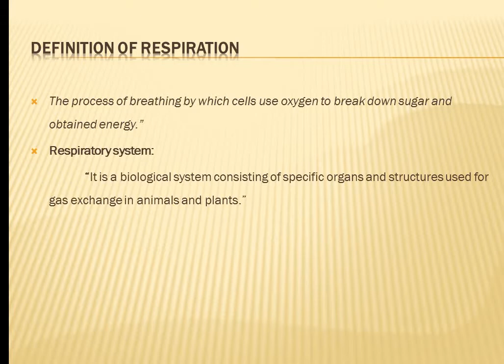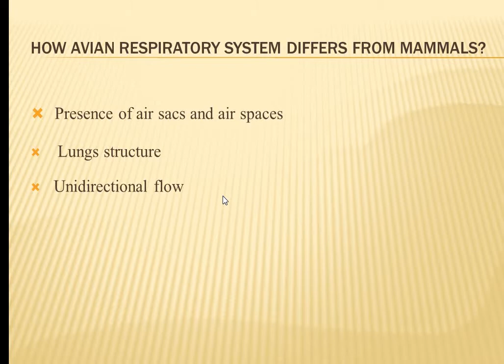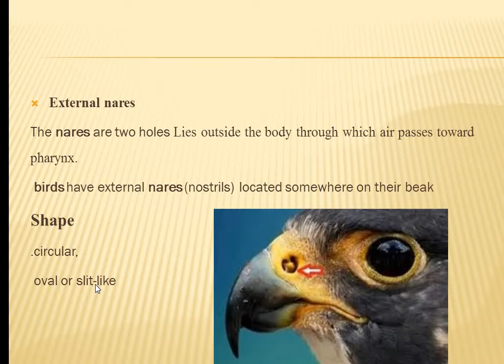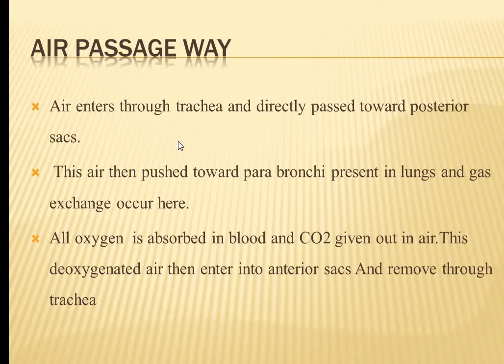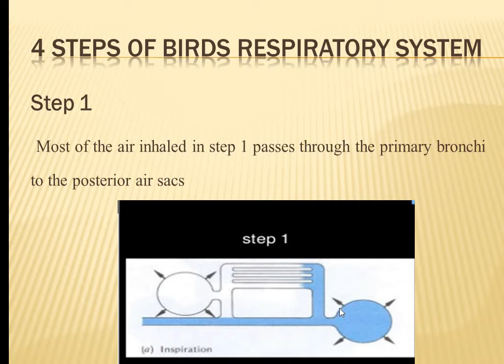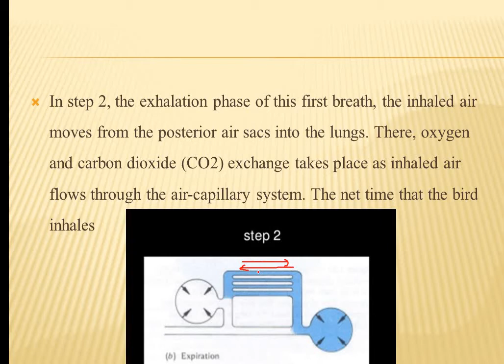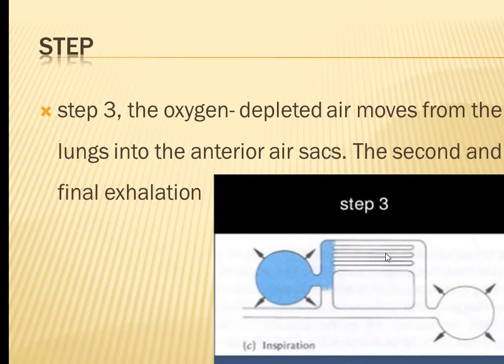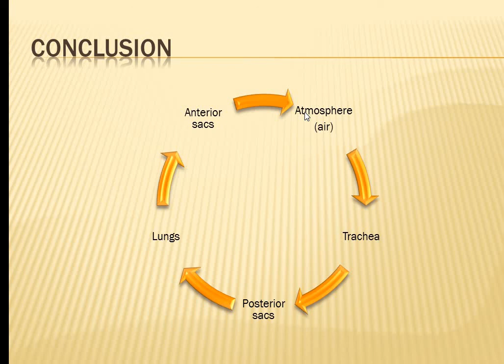respiratory system of birds| biology help